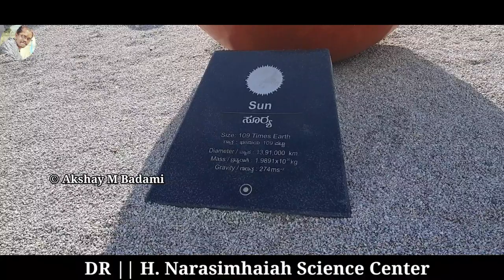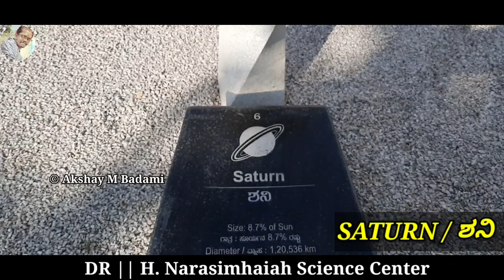Dr. H. Narasimhaiah Science Center | Gouribidanur | HN Science Park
Dr H N Science Centre (HNSC) at Hosur village, the birthplace of physicist and educationist Dr H Narasimhaiah, in Gauribidanur taluk of Chikkaballapur district.
The state government recently gave its nod for developing the existing sub-regional science centre into an international science centre, which, if executed, will emerge as one of the most unique science parks in the country.
Support Kannada vlogs 🙏

Location Details
 Kurudi

Distance
 From Bengaluru to Dr H Narasimhaiah sub-regional science centre=72 kms
 From Gouribidanur town- 22kms

Timings
Monday To Sunday 10:30 AM to 5:00 PM
Every Tuesday Holiday

Entry Fees 10 per person